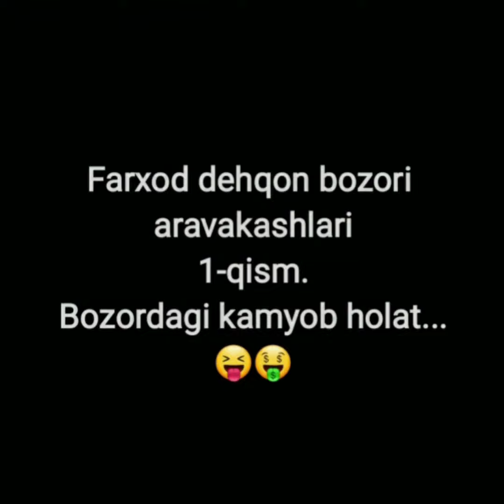ТОП ВАЙНЛАР Farxod dehqon bozoridagi aravakashlar